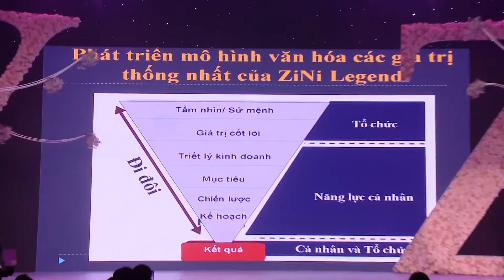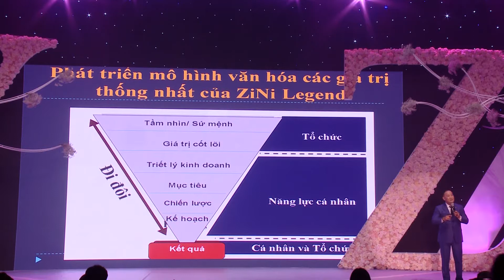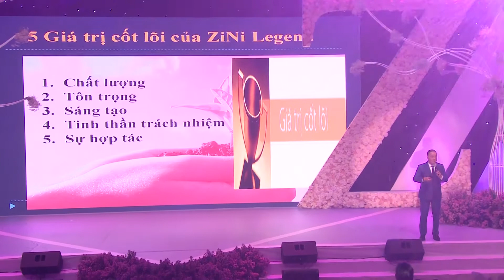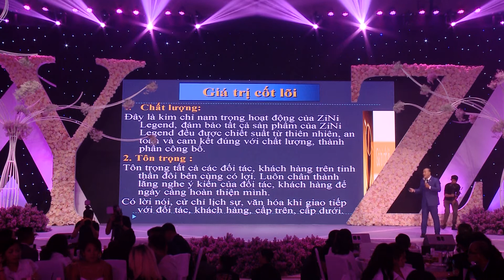ZINI HERBAL ll Phát Biểu Của Ban Giám Đốc Zini Legend Tại Sự Kiện Fly With Passion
Phát biểu của ban giám đốc, đội ngũ điều hành của thương hiệu mỹ phẩm Hàn Quốc YOJI Nature và ZINI HERBAL tại sự kiện Fly With Passion.

CÔNG TY TNHH SẢN XUẤT THẢO DƯỢC QUỐC TẾ ZINI
138 Đường 28, P. 6, Q. Gò Vấp, TP. HCM
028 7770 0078 – 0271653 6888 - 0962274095